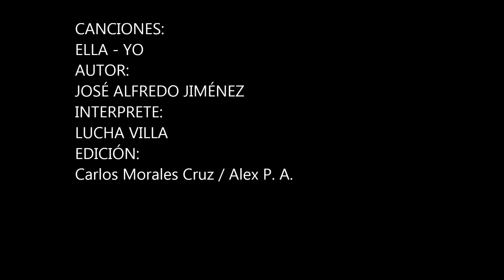ELLA YO Lucha Villa 2014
Este video no está hecho con el afán de lucro, música e imágenes son propiedad de sus legítimos dueños